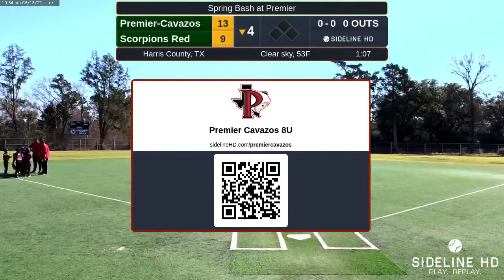Premier-Cavazos @ Scorpions Red (2022.03.13)